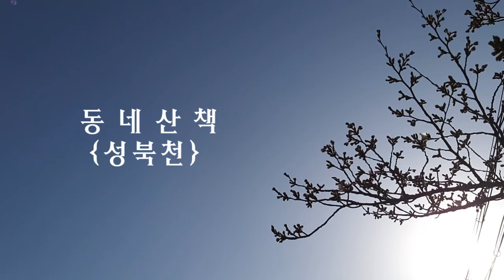[동네산책 ] 2회 성북천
동네산책 두번째 장소는 성북천입니다.

성북천으로의 산책~
와보숑과 함께 가보시죠~~^^

여러분도 좋은 산책로가 있다면
핸드폰으로 촬영해서
위 영상도 핸드폰으로 촬영된 영상입니다.

핸드폰촬영.편집: 하종민